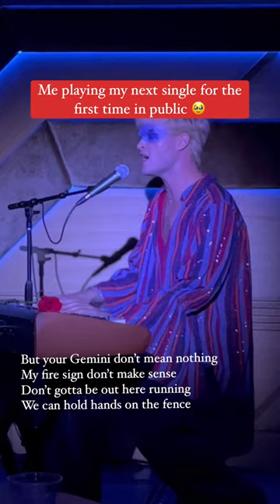Jake Wesley Rogers - Performing My New Single For The First Time!